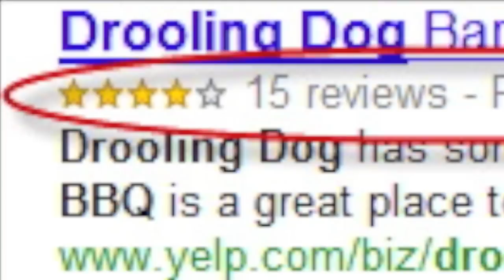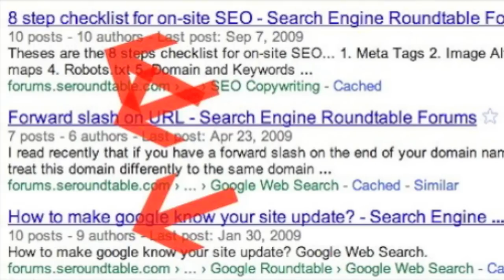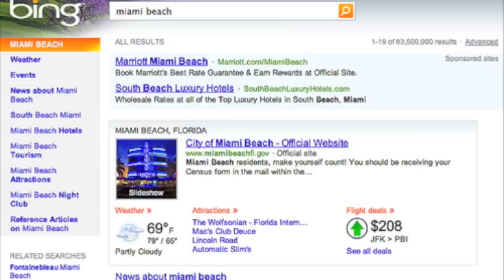Google Ranking SEO, GoogleBot Crawls, Bing Updates & Yahoo Dies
- In this week's recap, I cover how top rankings in Google sends less traffic these days.  I go over a possible new Google ranking algorithm tweak from two days ago.  Maile Ohye is quotes on the May Day algorithm update.  I gave a tip on how to increase your chances of your pages showing up in Rich Snippets.  Also, I gave a tip on fixing your post counts in Google.  GoogleBot is back to crawling, but are they now crawling too much - WordPress thinks so.  A Google bug prevented me from clicking on the second search result.  Google warned against using the noscript tag.  Bing did a major UI update, adding more entrainment, medical and iPhone features.  Google News continues getting spammed.  Yahoo can't handle 404s anymore.  Hitwise came out with search market share reports.  It was not just Father's Day this Sunday, but Monday was the first day of Summer or Winter - we got the logos, themes and doodles from the search engines.  That was this past week at the Search Engine Roundtable.

[00:35] More Reports of Google Referrals Down Despite Top Rankings
[01:40] Another Google MayDay Tweak, June 23/24th?
[02:50] Google's Maile Ohye On The MayDay Update
[04:40] Want Google To Show Your Rich Snippets? Here Is How
[06:20] Wrong Post & Author Information In Google Snippets? Tell Google
[07:40] GoogleBot Back In Business, Crawling & Crawling
[08:30] WordPress System Admin Calls Out Google's Evil Spiders
[09:20] Google Bug Prevents Clicking On Second Search Results
[10:45] Google Warns Against NOSCRIPT Element
[11:45] Bing Upgrades Design & iPhone App & Pushes Entertainment
[12:25] Google News Quality Post: Spam Getting Worse?
[13:10] Yahoo Search 404 Handling Poor Again?
[13:55] Hitwise: Google Search Share Grew, Back at 72%
[14:40] Summer Solstice Google Logo: First Day of Summer 2010 From Search Engines
[15:38] Happy Father's Day From Google, Yahoo, Bing & Others: 2010 Edition